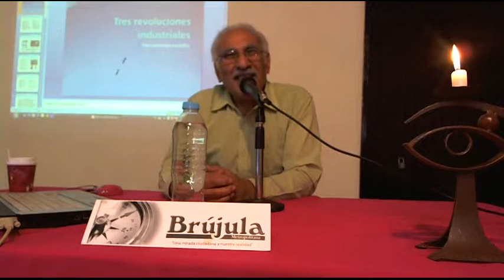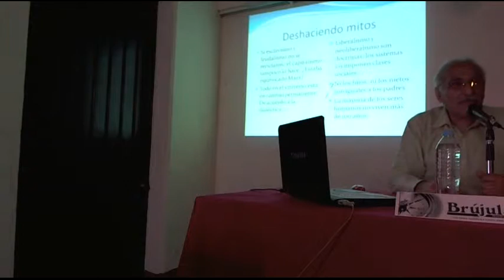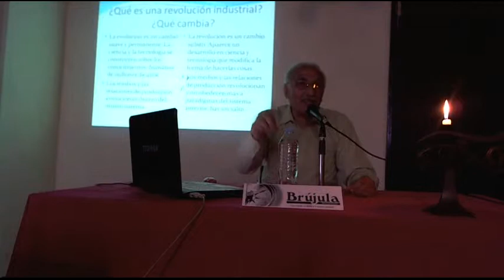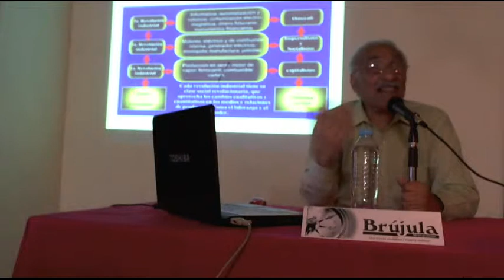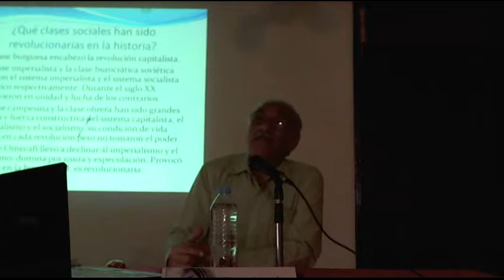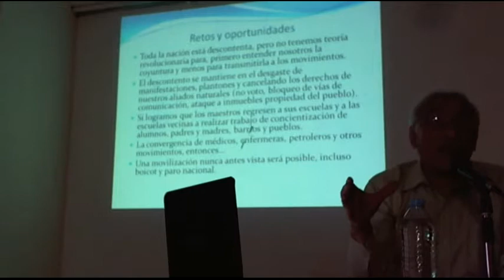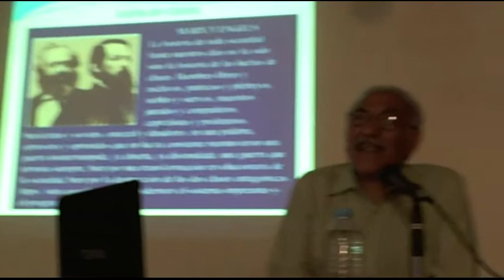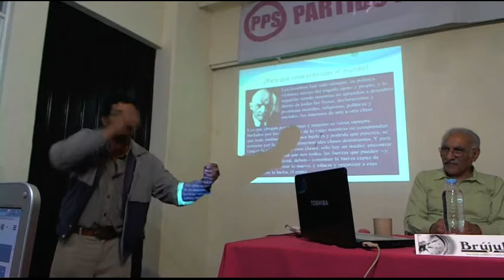Tres revoluciones industriales, tres sistemas sociales. Jaime Uranga Favela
Existe el mito de que hay una clase social que tiene el monopolio de ser revolucionaria. Marx y Engels, en "El Manifiesto del Partido Comunista" nos describen a la clase revolucionaria que encabezó la 1ª revolución industrial, derrotó al feudalismo y creo el sistema burgués o capitalista. Como Marx murió en el siglo XIX, no pudo ver la 2ª revolución industrial, pero anticipó que la energía eléctrica impulsaría una revolución más profunda que la 1ª. La 2ª revolución industrial la documentó Lenin en "Imperialismo: fase superior del capitalismo". En el siglo XX la humanidad vivió bajo dos sistemas que convivieron en unidad y lucha: imperialismo y socialismo soviético. Hoy vivimos la 3ª revolución industrial dominado por una clase social que encabezó esta revolución se llama Omecafi  (oligarquía mafiosa especuladora canalla financiera internacional) domina por deuda y especulación.
El Ing. Jaime Uranga Favela expone una perspectiva sobre el cambio social actual, y la necesidad de modificar los paradigmas para comprender la nueva realidad dominada por la oligarquía financiera. Brújula Metropolitana, 22 de julio de 2015. Centro Cultural Artesanal Cooperativo, PPS. Ciudad de México.
(Lamentamos la calidad del sonido que, en esta ocasión, empeoró por la lluvia pertinaz que cayó durante la sesión)